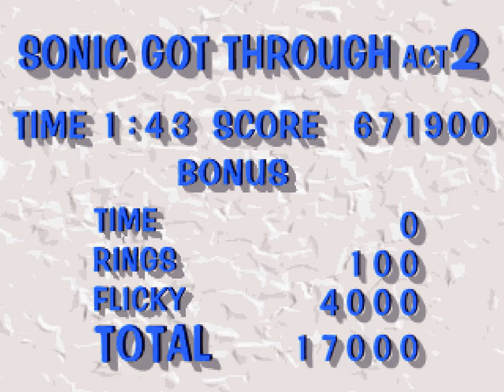Sonic 3D: Flickies' Island/Sonic 3D Blast (Saturn) [Part 6: Gene Gadget]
This is a playthrough of Sonic 3D Blast, also known as Sonic 3D: Flickies' Island, for the SEGA Saturn.

The Saturn version features enhanced visuals, an entirely different soundtrack, and halfpipe-style special stages, in exchange for more obnoxious load screens (edited out here for your convenience!).